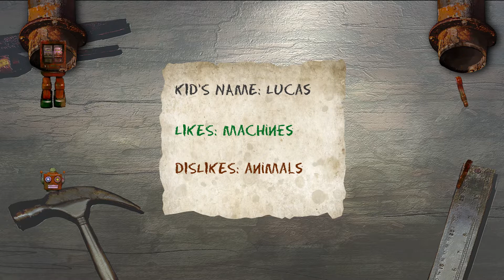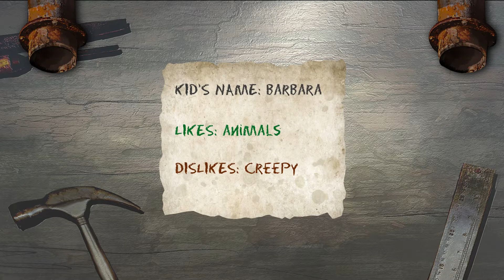Santa Ltd Express Toy Workshop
by mariotabasco